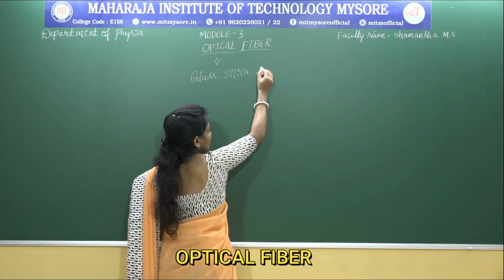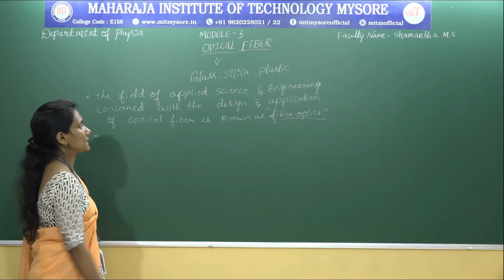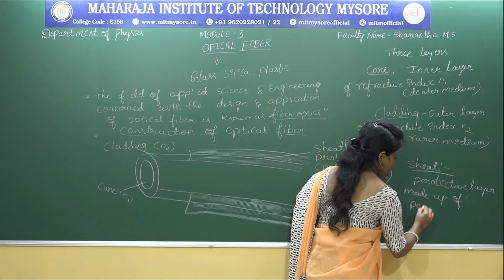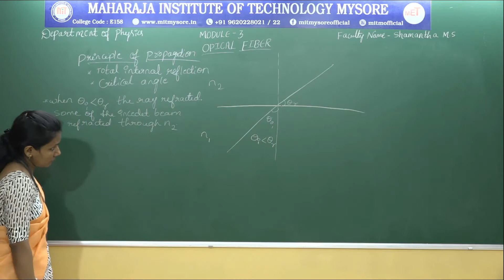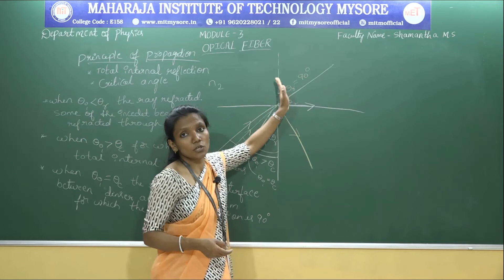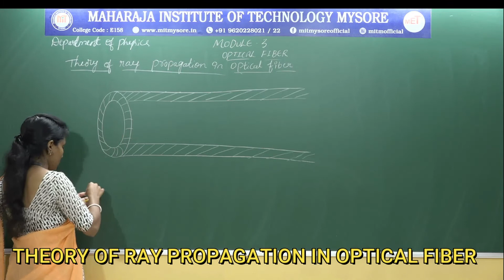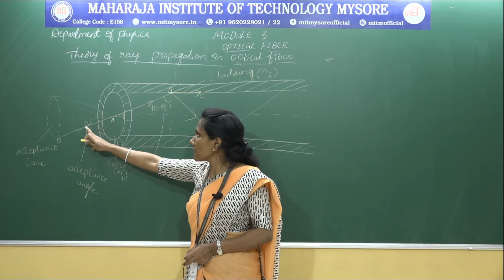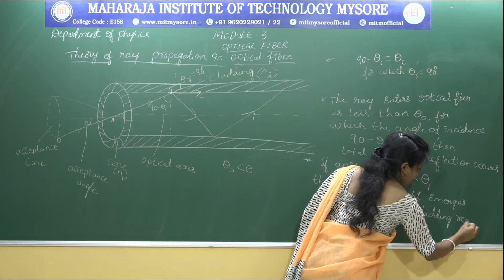MITM_Engineering Physics(18PHY12/22)_Module 3:Optical fiber_Session 1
Optical fiber introduction